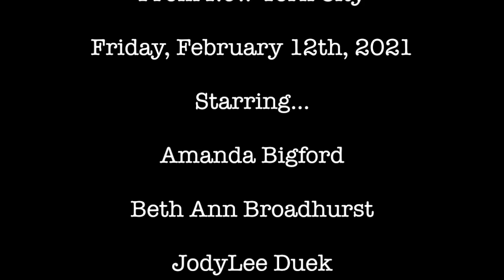Word At A Time Expert With Amanda Bigford & E J Huerta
Starring…
Amanda Bigford
Beth Ann Broadhurst
JodyLee Duek
Sandi Gansel
E-J Huerta
Don Slovin
Steve Uyeda
Barry Weisband